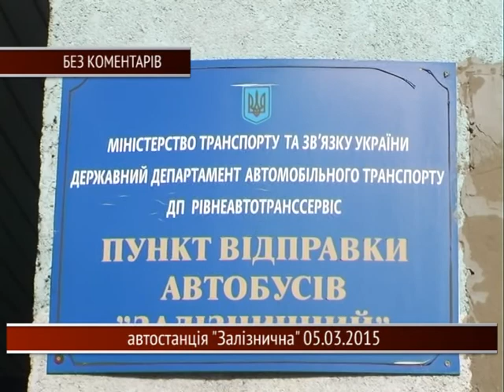Без коментарів - Автостанція "Залізнична". 05.03.2015